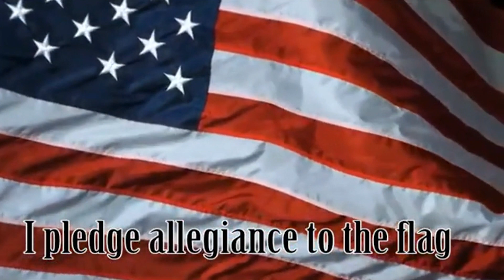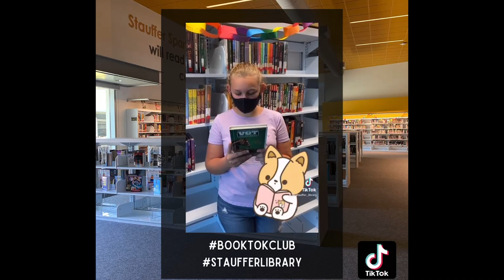STV May 10th, 2022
Here's Spartan TV for Tuesday, May 10th, 2022!